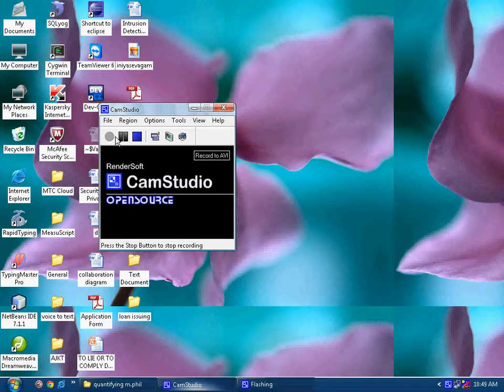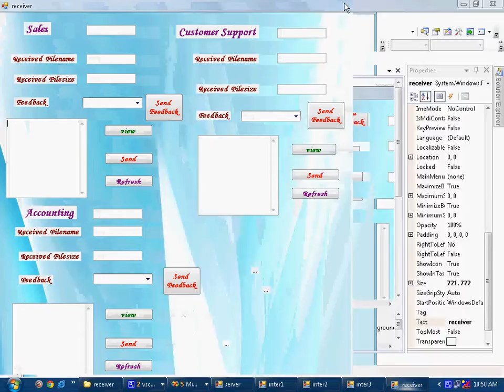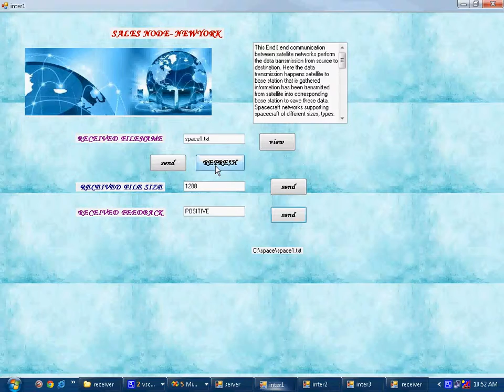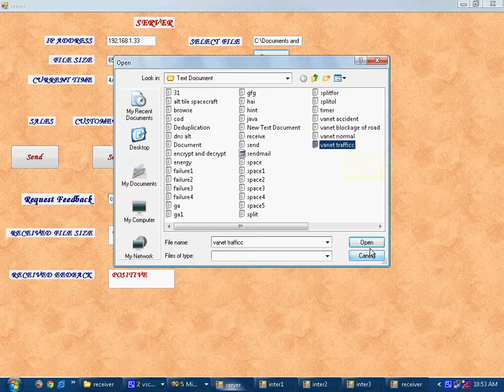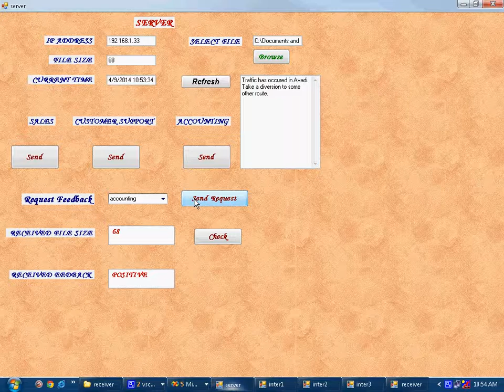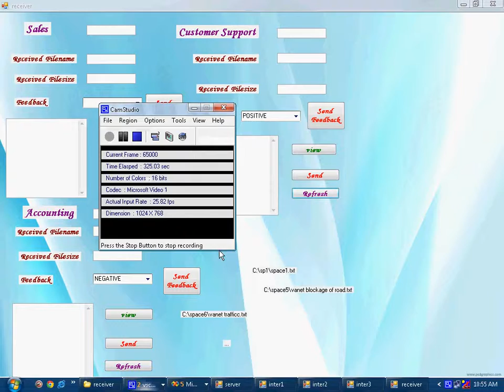Quantifying And Verifying Reachability For Access Controlled Networks